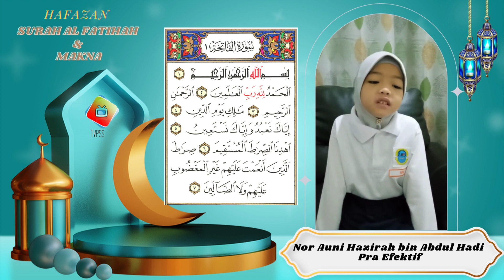HAFAZAN SURAH AL FATIHAH & MAKNA, Oleh : Nor Auni Hazirah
Pertandingan Hafazan Surah Al Fatihah & Makna Anjuran Panitia Agama Dan Tvpss Ibnu Sina

Nama :  Nor Auni Hazirah bin Abdul Hadi kelas :  Pra Efektif